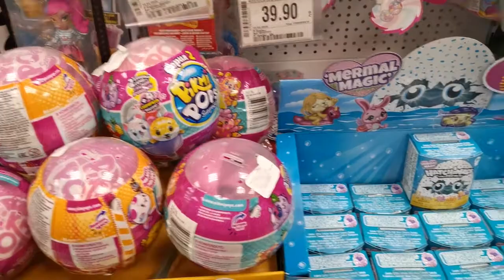детский мир. выбиракм пазлы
гуляем по магазину рассматриваем игрушки смотрим вещи в торговом центре